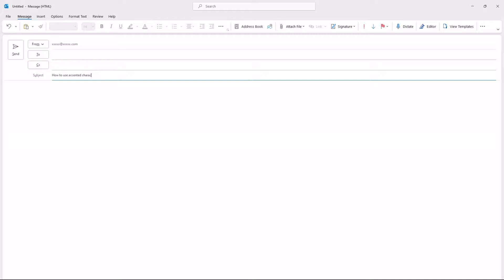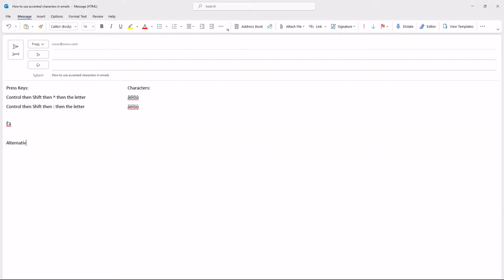Accented characters in emails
How to use accented characters in emails.